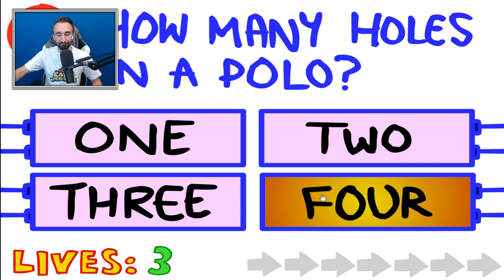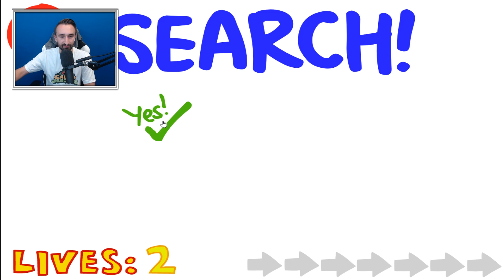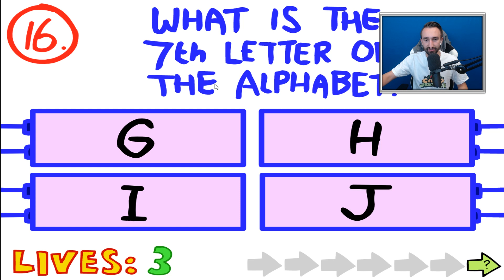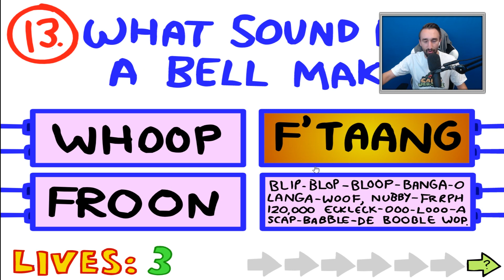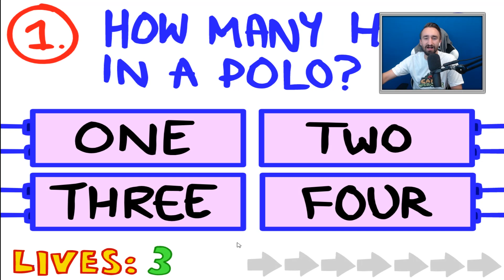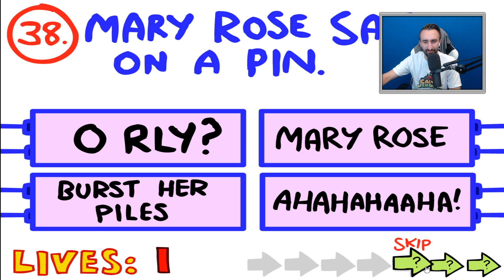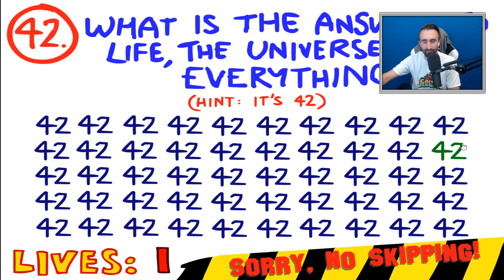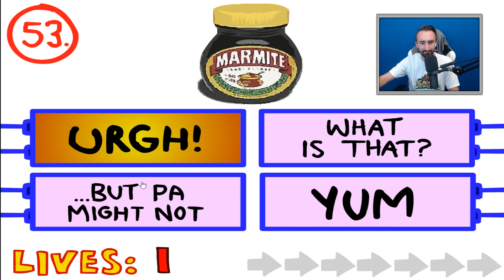A Classic Troll Game - The Impossible Quiz